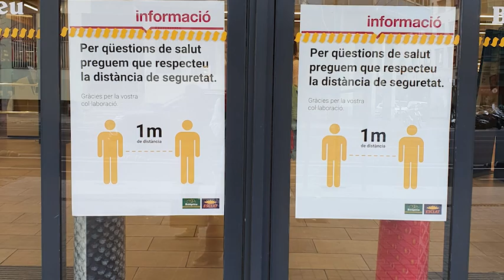Experiências que transformam - Gustavo Moreira - Aluno Facens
Em uma parceria do Comitê Se Liga! E DRI (Departamento de Relações Internacionais), 5 alunos da Facens que estão participando da mobilidade acadêmica nos contaram como essa experiência internacional tem sido para eles.
Neste vídeo, o Gustavo, aluno de Engenharia Química, conta um pouco mais sobre a sua rotina na Catalunha.